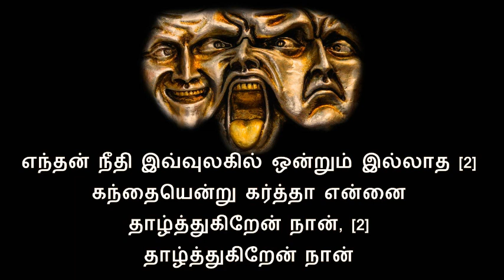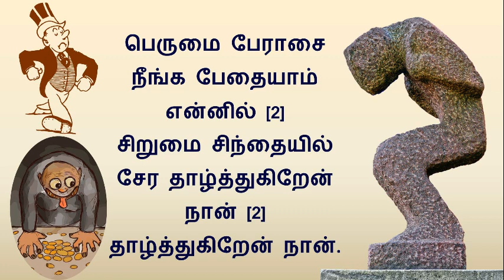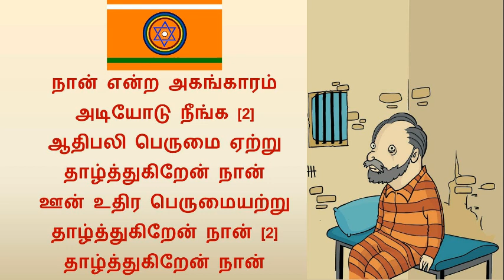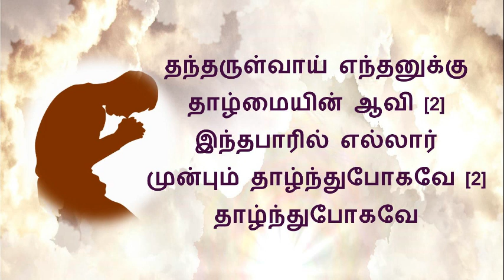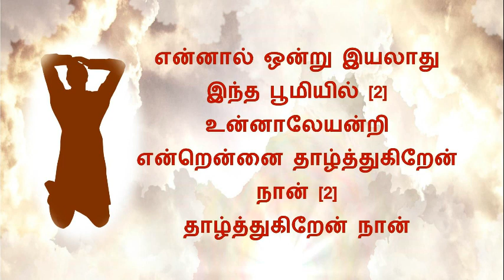Indha Vaelai Undhan Paadham Song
Indha vaelai indhan paadham [Tamil song]
meaning in telugu
నేను నీ పాద ధూళిని…

ఇప్పుడు నేను నీ దాసునిగా నన్ను లొంగదీసుకుంటున్నాను. [2] నేను తగ్గిస్తాను. [2]

ఓ ప్రభూ, ఈ లోకంలో నా నీతి దేనికీ ఉపయోగపడదని నన్ను నేను తగ్గించుకుంటున్నాను [2]
నేను తగ్గించుకుంటున్నాను [2]

అహంకారం మరియు దురాశ నుండి బయటపడటానికి నేను నాలో [2]
నిరాడంబరమైన మనస్సులో చేరడానికి నన్ను నేను వినయం చేసుకుంటాను [2]

నేను అనే అహంకారాన్ని పోగొట్టడానికి
ఆదిజ్ఞ యొక్క శ్రేష్ఠతను అంగీకరించి నన్ను నేను తగ్గించుకుంటున్నాను [2]
నేను తగ్గించుకుంటున్నాను [2]

ఈ భూమి మీద ఉన్న అందరి ముందు నన్ను నేను లొంగదీసుకోవడానికి
నాకు వినయపూర్వకమైన ఆత్మను ఇవ్వండి [2]
ఇవ్వండి [2]

నువ్వు లేకుండా నేను ఈ భూమిపై ఏమీ చేయలేనని నన్ను నేను నిగ్రహించుకుంటున్నాను [2]
నిగ్రహించుకుంటున్నాను [2]

My Youtube url:
or follow me in my blogger site:
1. Anchor RSS feed url
2. Apple podcast. Here is the link to your podcast
3. POCKET CASTS